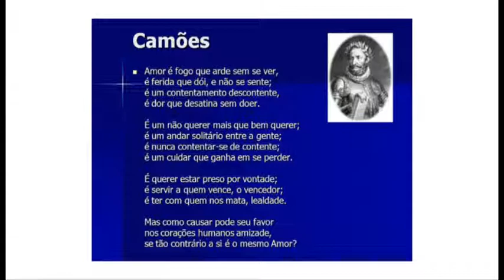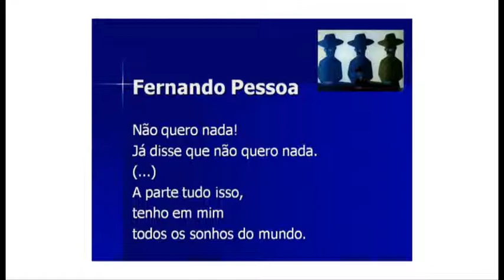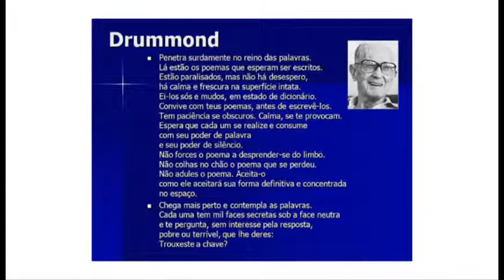Academia Enem [dia 13/7] Literatura - parte 4/5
Aula de Literatura, do dia 13/7, Prof. Vicente Jr. Parte 4/5